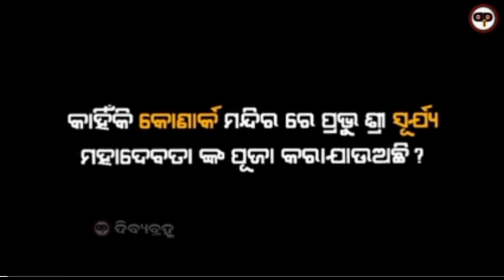ବଞ୍ଚିଛି ଧର୍ମପଦ /kaliexpressodiavlogs